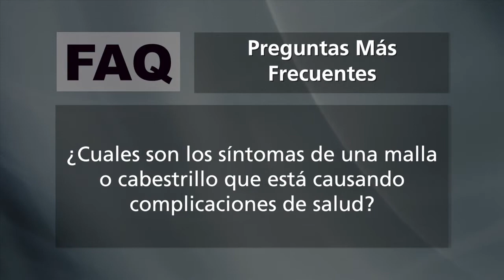Falla de malla transvaginal Preguntas más frecuentes: ¿Hay síntomas?